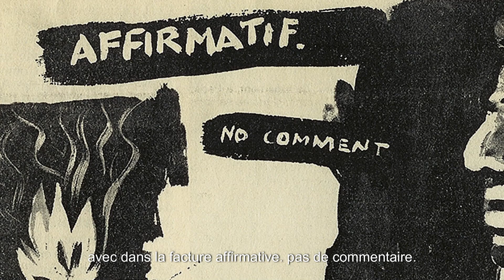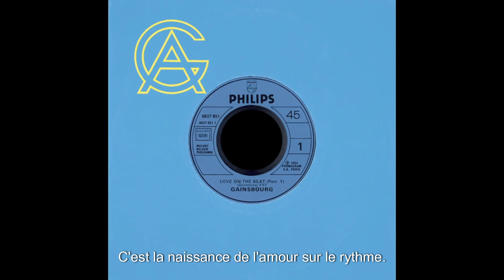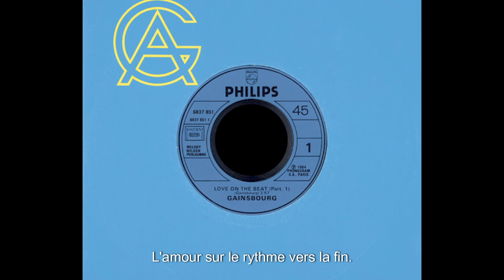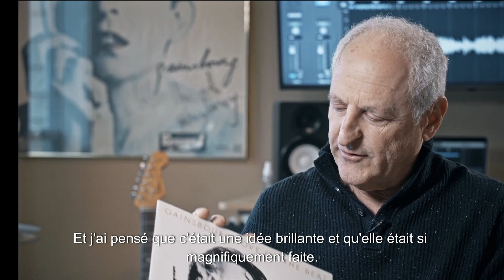Billy Rush - Interview Janvier 2024 (Les 40 ans de l'album Love On The Beat à Serge Gainsbourg)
Sous Titres en Français Par Moi

Crédits : Réalisation Christophe Gueudin et le directeur artistique actuel de Serge Gainsbourg (Sébastien Merlet)